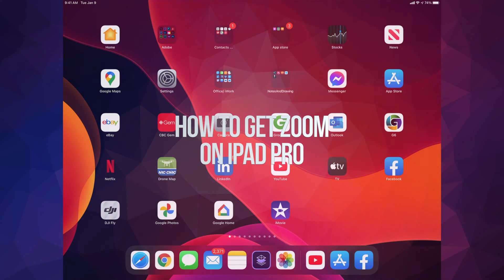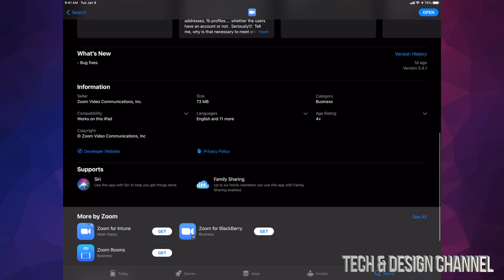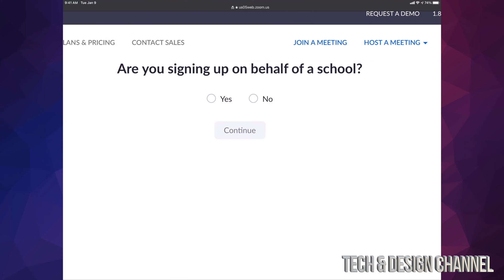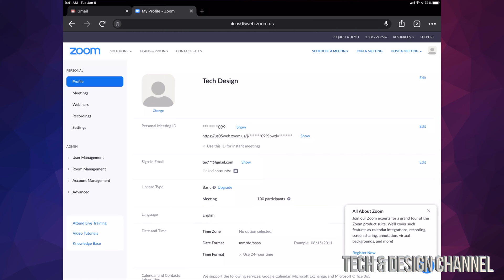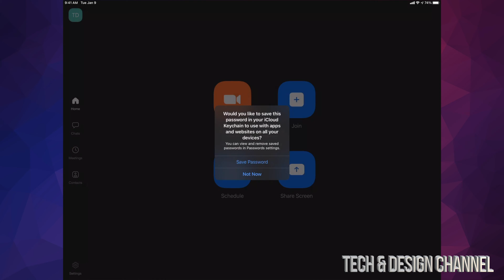How to Get ZOOM on iPad Pro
Download zoom iPad